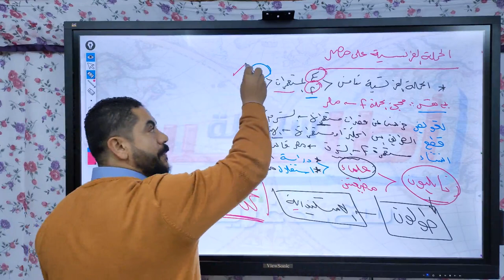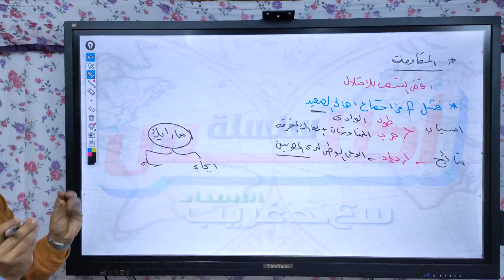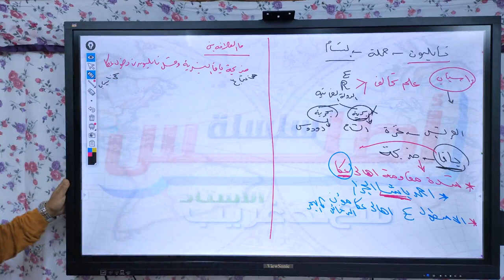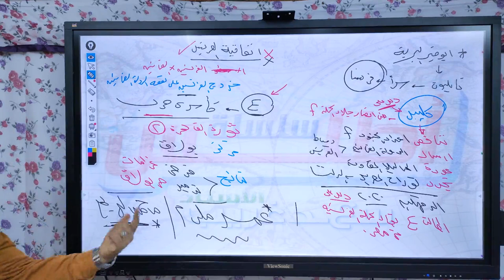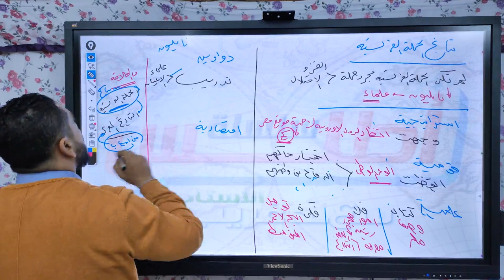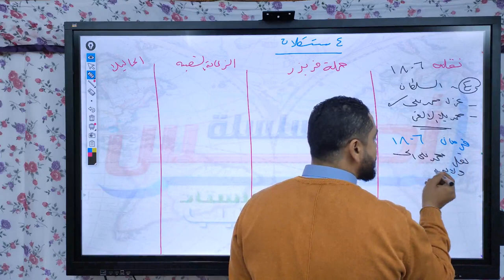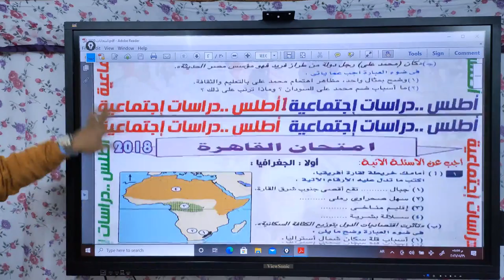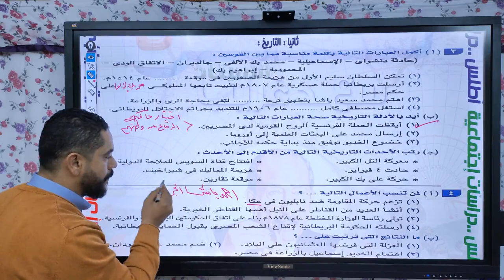مستر سعد -دراسات- المراجعة 2 جزء 2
تالتة اعدادى